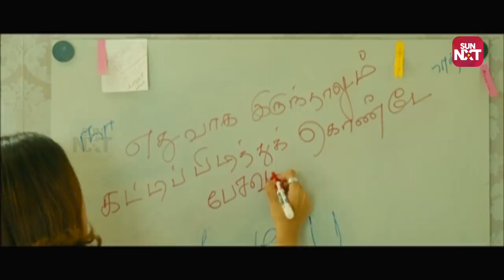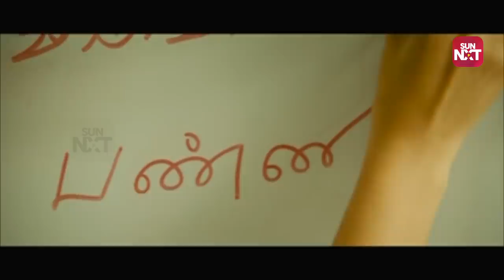Thani Oruvan - Love Proposal Scene | Jayam Ravi | Nayanthara | Aravind Swamy | Full Movie on Sun NXT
Watch the UNIQUE romantic love proposal scene from the super hit movie "Thani Oruvan" starring Jayam Ravi, Nayanthara in the lead roles. Directed by Mohan Raja.